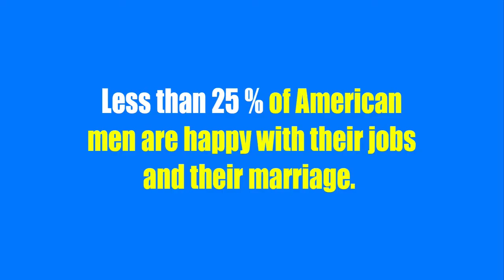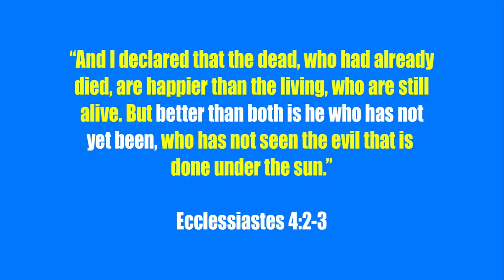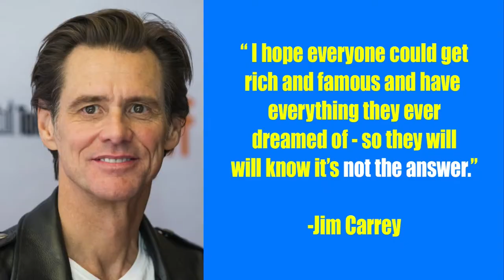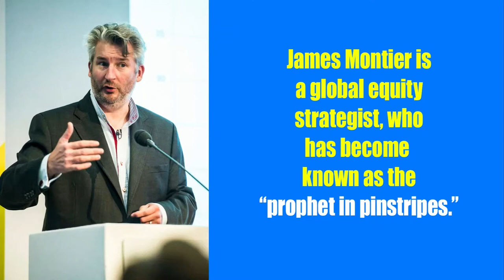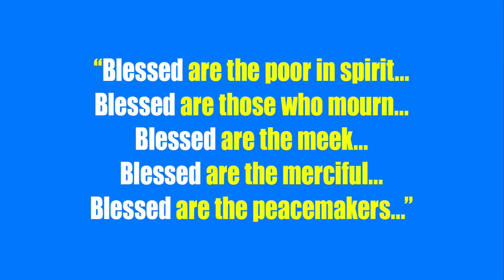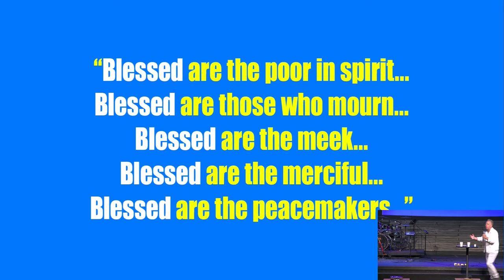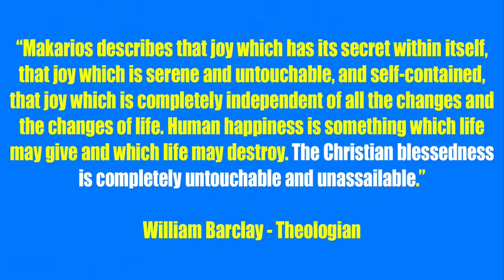Our Elusive Hunt for Happyness - Blaine Bartel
9-6-2020